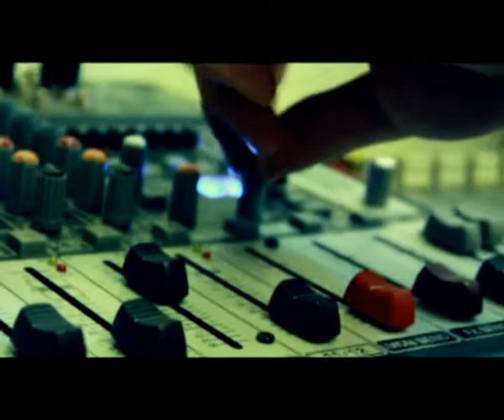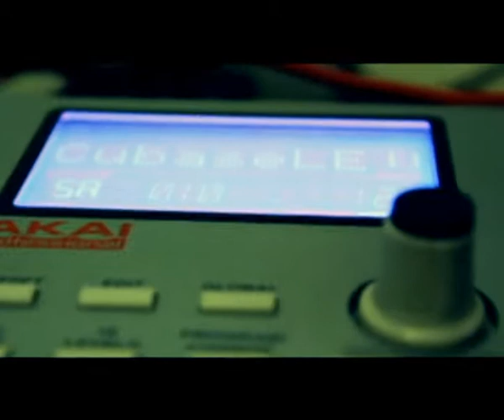AzeriLife makin` beatzzz...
Just short demo about how we've made beats for AzeriLife Inc.
Song name: In my life
Release date: 1st Q of 2011 (CIS and Baltic countries)
Produced by AzeriLife Music Entertainment